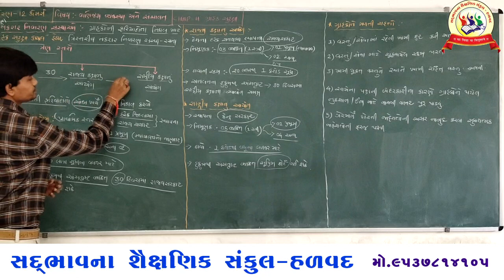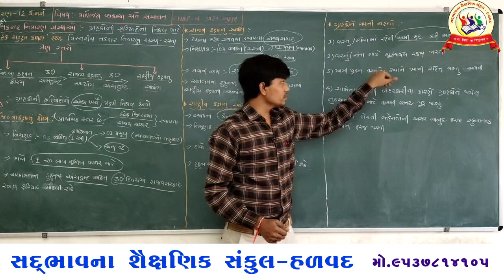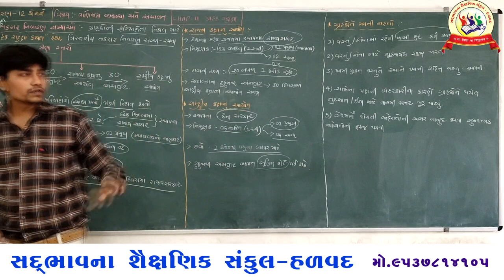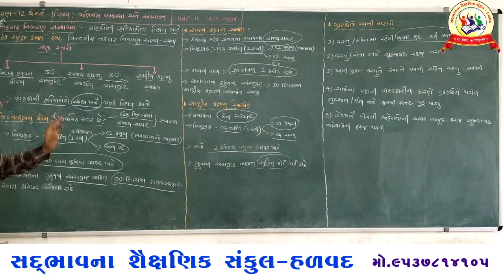SADBHAVNA SCHOOL HALVAD STD12 COM SUB-B.A CH-11 GRAHAK SURAKSHA TOPIC takarar nivaran sanstha PART-3